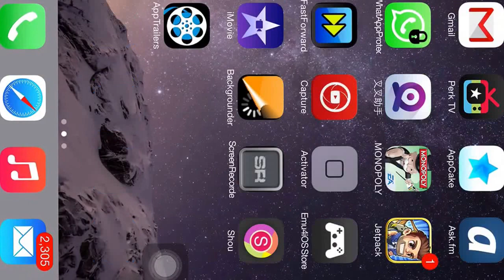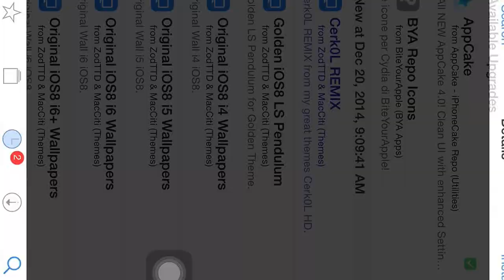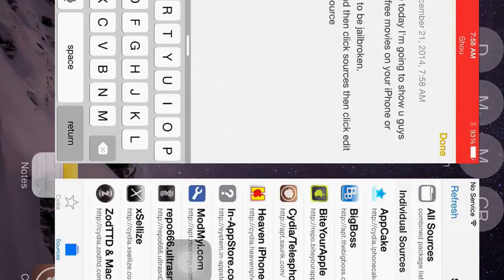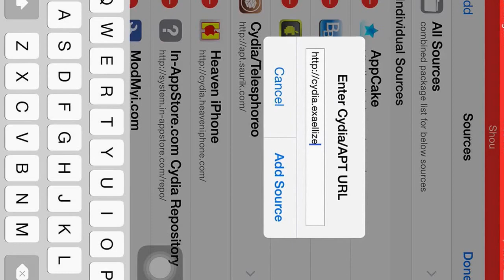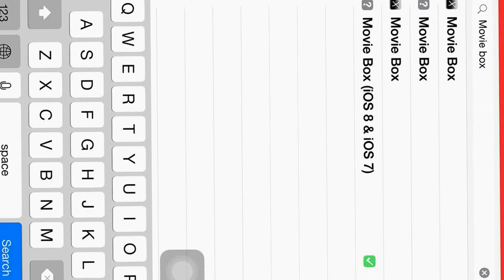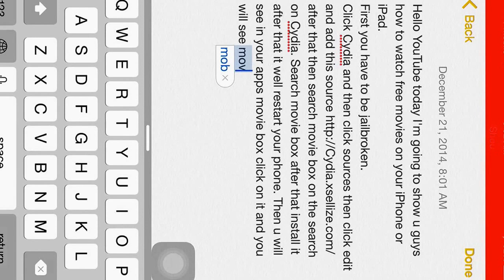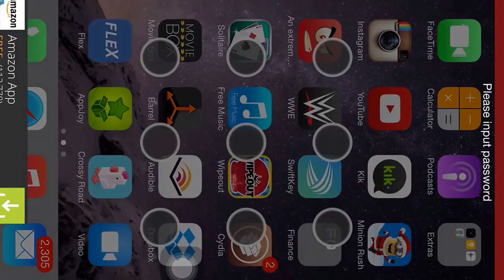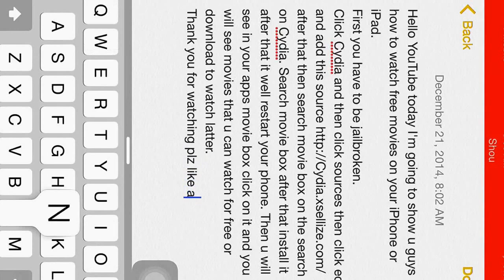Download & Watch free movies for iPhone iPad iPod (Need to be Jailbroken)